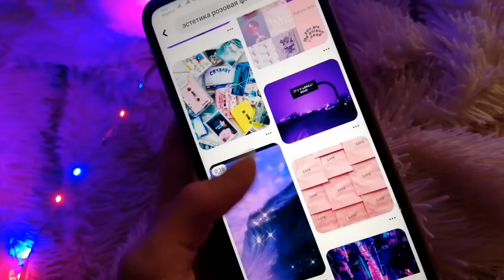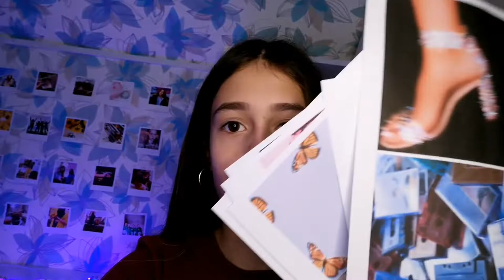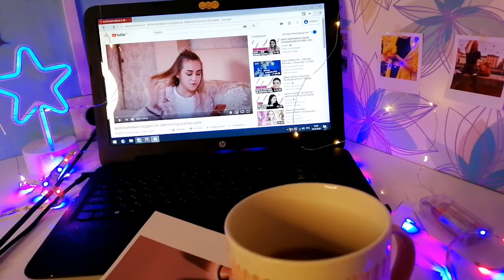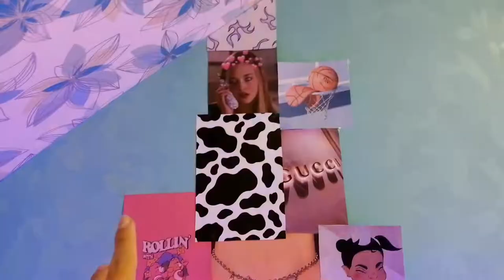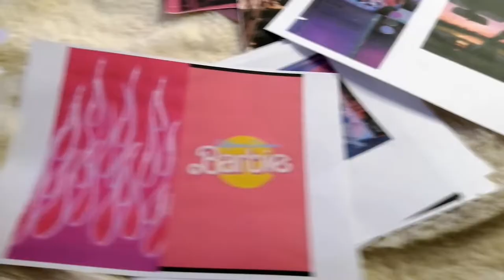ДЕЛАЮ КОЛЛАЖ ИЗ PINTEREST|| делала 5 часов? || Yulya Smirnova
Всем привет 🥑
Буду рада если ты подпишешься 🥳
Если ты это читаешь напиши в комментариях "единорог? 🤯🤯🤨"